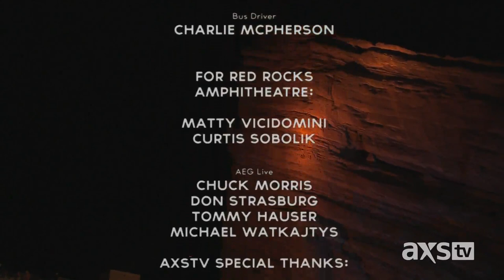George Thorogood & The Destroyers ~ Live @ Red Rocks 2013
Red Rocks Amphitheatre
Morrison, Co
Setlist:
1 Rock Party
2 Who Do You Love?
3 Help Me
4 Night Time
5 I Drink Alone
6 One Bourbon, One Scotch, One Beer
7 Get a Haircut
 8 Bad To The Bone
9 Move It On Over
10 Twenty Dollar Gig
11 Instrumental Jam